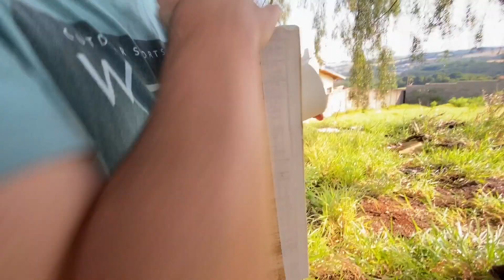Como Transferir Abelha Jataí para Caixa WF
Olá Galera neste vídeo mostro uma Transferência de abelha Jataí que foi capturada no meio da cidade de feita a transferência no mesmo lugar. Neste caso eu não levei a abelha para o meliponário e sim transferi ela no lugar da captura. Porque não levei ela para o meliponário? É  para vocês verem que é possível capturar, transferir abelha em qualquer lugar, o importante é não desistir.
Esta captura foi realizada em Apucarana - Paraná na rua onde minha sogra mora, esta captura ficou 9 meses na isca pet e passou o inverno todo na isca. Esta isca é uma que eu fiz de teste e não coloquei nem papelão e nem jornal para dar o conforto térmico. Aqui na região elas aguentam bem no frio e pode ser feito a transferência depois do inverno, sem problemas.
Como vocês podem ver no vídeo o ninho esta bem grande e com bastante mel mesmo a primavera acabando de começar.

Videos Relacionados:

Captura de Abelha Jataí em Apucarana - Pr. Isca Pet

Linda Captura de Abelha Jatai Tetragonisca Angustula isca Pet

Lugar Incrível para Capturar Abelhas Jatai Tetragonisca Angustula

Transferência de Abelha Jatai Isca para Caixa Genética Defensiva

Características:

Nome Popular: Jataí

Nome Científico: Tetragonisca Angustula, Tetragonisca Fiebrigi, Tetragonisca Weyrauchi

População: 2 mil a 5 mil abelhas

Alcance de voo: 1 km

Tamanho de Caixa INPA: Ninho e sobre ninho 12x12x7. Melgueira

12x12x5

Distância entre colônias: 1,5 a 2 Metros de distância

Produção de mel: 1,2 litros por ano